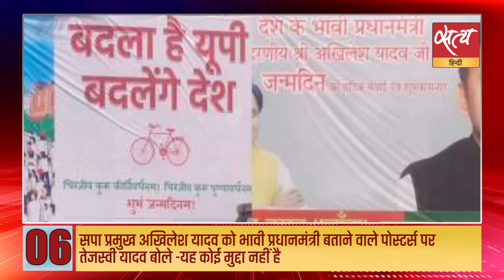Satya Hindi news Bulletin हिंदी समाचार बुलेटिन | 24 अक्टूबर, सुबह 11 बजे तक की खबरें | MIZORAM CM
Satya Hindi news Bulletin हिंदी समाचार बुलेटिन | सपा प्रमुख अखिलेश यादव को भावी प्रधानमंत्री बताने वाले पोस्टर्स पर तेजस्वी यादव बोले -यह कोई मुद्दा नहीं है | मिजोरम चुनाव: कांग्रेस ने जारी किया घोषणापत्र, 750 रूपय में LPG सिलेंडर देने का वादा